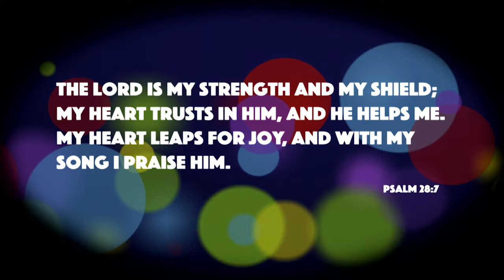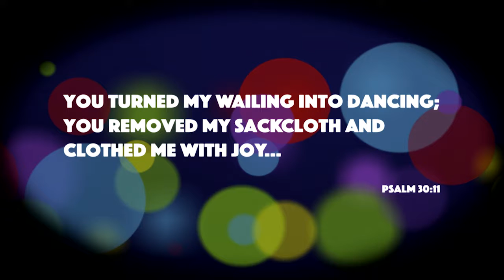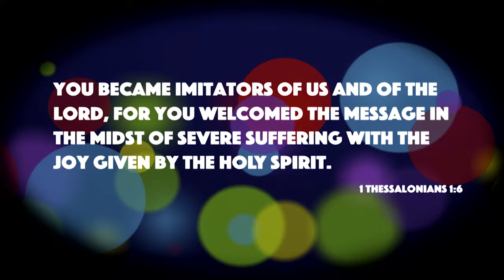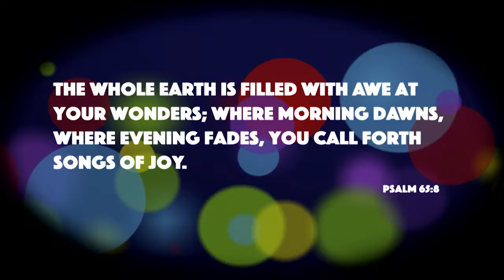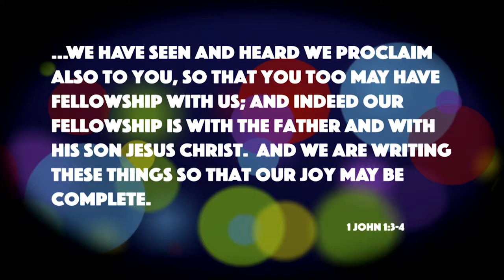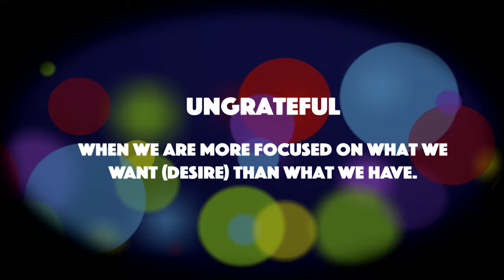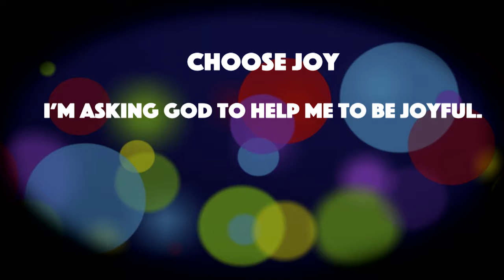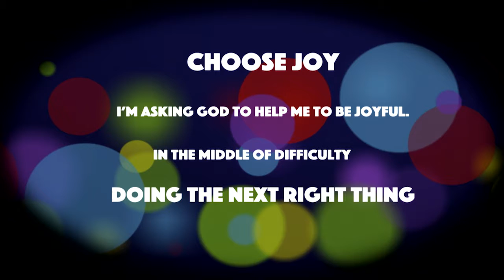Family Weekend 2015